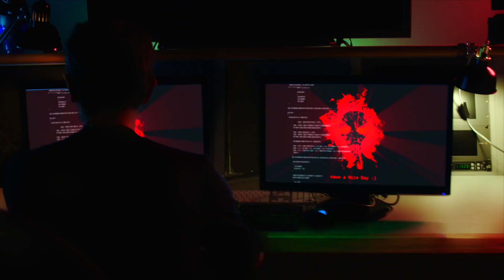ALEXANDRA'S DIRECTING REEL